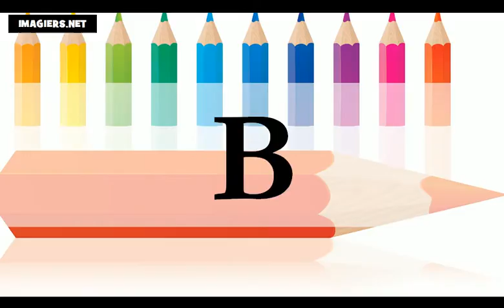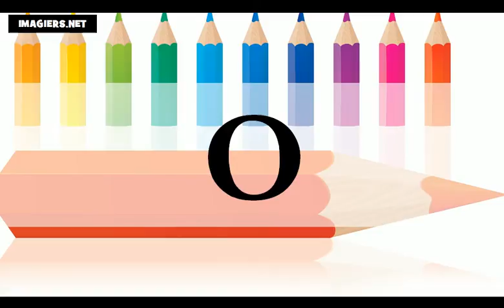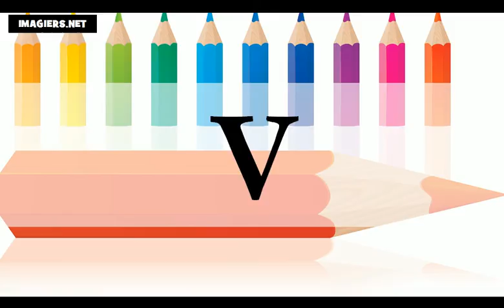Tanulj franciául = Az ábécé